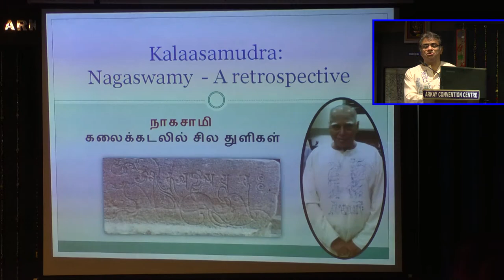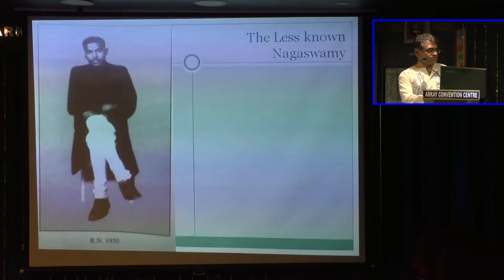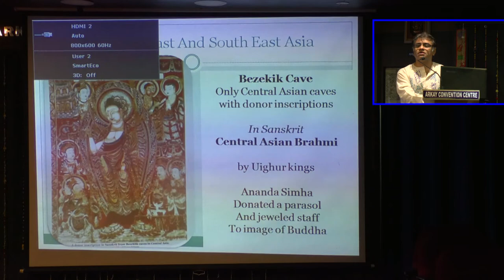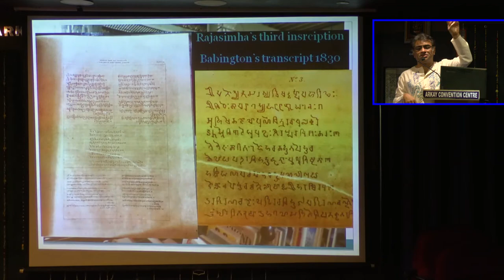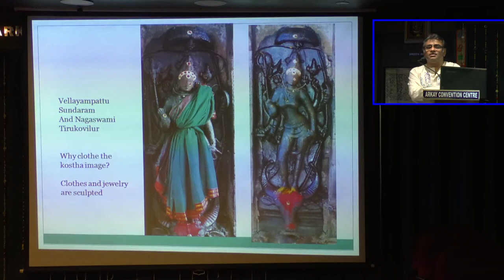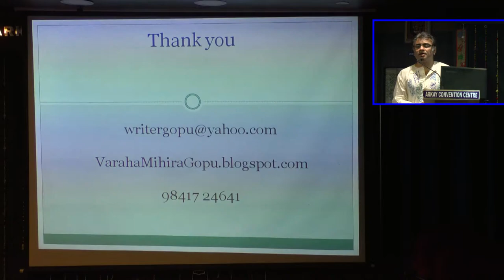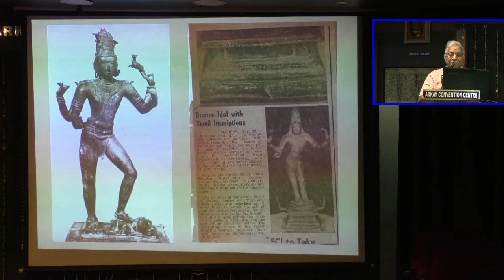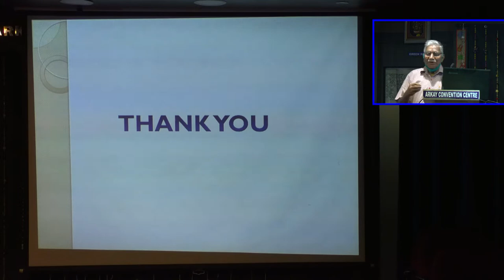Atyantakaman: A Retrospective of the life, work and impact of Dr R Nagaswamy. Feb 20, 2022.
Dr R Nagaswamy, internationally acclaimed archaeologist and Padma Bhushan awardee passed away recently.  Though he is best known as an archaeologist, and became famous for his role in the recovery of the Pattur Nataraja idol from England, he was a polymath - an epigrapher, a historian, a scholar in three languages, a connoisseur of arts, a poet and composer, a public intellectual, a teacher, and much more.

At Tamil Heritage Trust (THT), we were privileged to have Dr Nagaswamy's continuous guidance and encouragement for over a decade.  He was the second ever speaker at our events. In 2014, THT honoured Dr Nagaswamy with a five-day Pechu Kacheri, in which some of the most accomplished archaeologists he had trained spoke about his contributions in several fields. He was also a keynote speaker at many of our annual events. He unfailingly afforded us easy access to his infinite knowledge and insights.

"Atyantakaman" is THT's tribute to Dr R Nagaswamy.

Prof S Swaminathan, is a co-founder of THT with a deep interest on a wide range of themes including Mamallapuram, Ajanta, Pudukottai and much more. He will share his views on Dr Nagaswamy's polymathic scholarship.

Rangarathnam Gopu is an award-winning speaker, blogger and writer on Indian heritage.  He will deliver a talk covering some lesser known aspects of Dr Nagaswamy's contributions to society and culture. Citing personal anecdotes and quoting from some of his rarely known books and articles, he will aim to capture Dr Nagaswamy's spirit of taking history and culture to the general public, free from the confines of academic seminars.

Badri Seshadri, publisher and a co-founder of THT, will lead a discussion by a panel which includes two of Dr Nagaswamy's proteges at the Tamil Nadu State Department of Archaeology - Dr Marxia Gandhi and Mr K Sridaran, experts who have participated in extensive field work in archaeology and epigraphy.